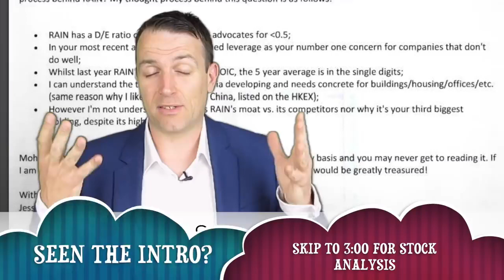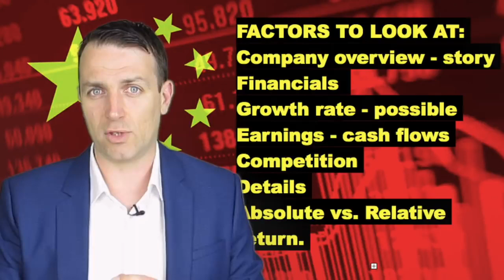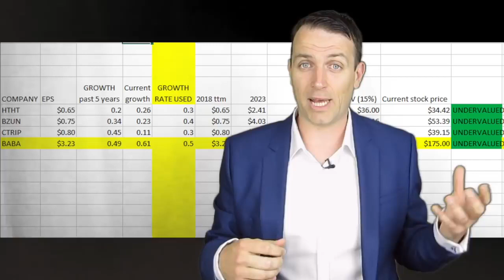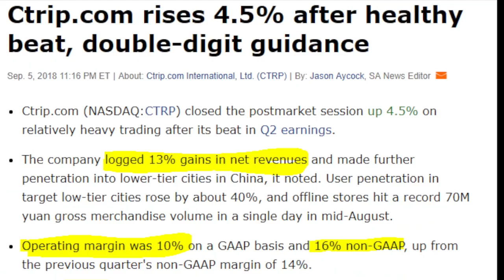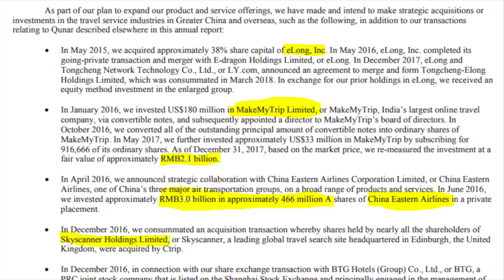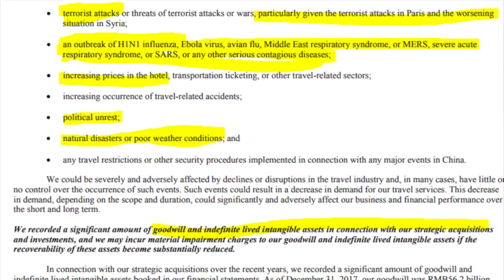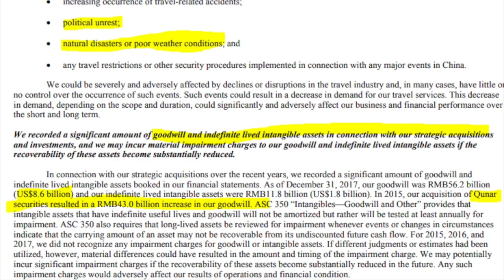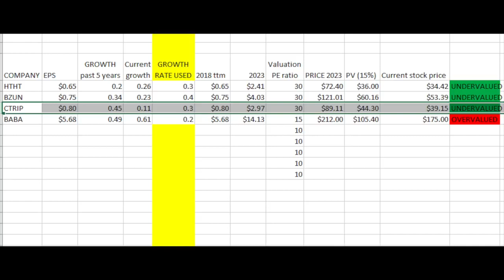CHINA GROWTH STOCKS CTRIP STOCK ANALYSIS CTRP